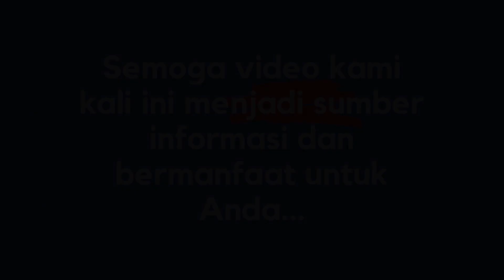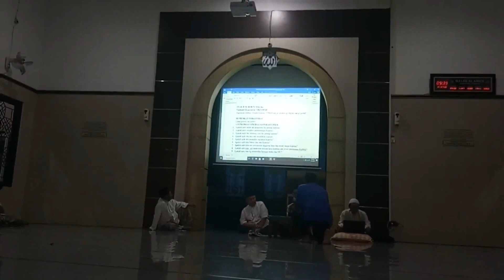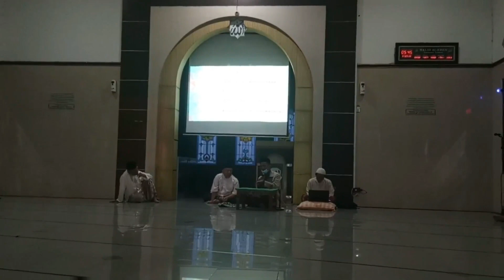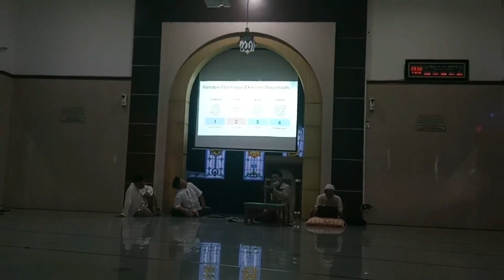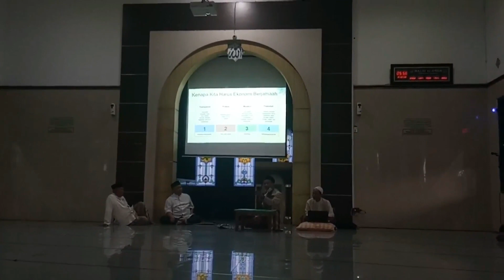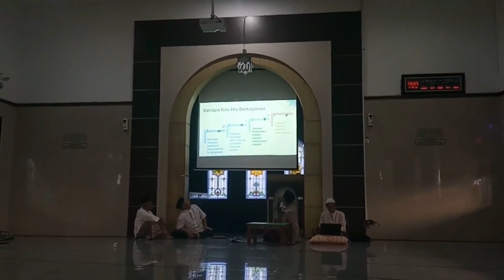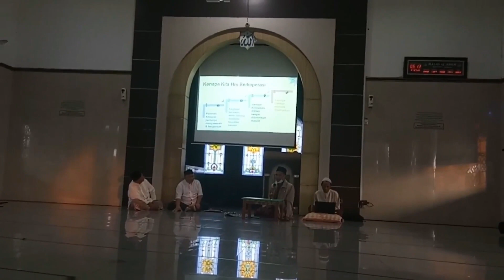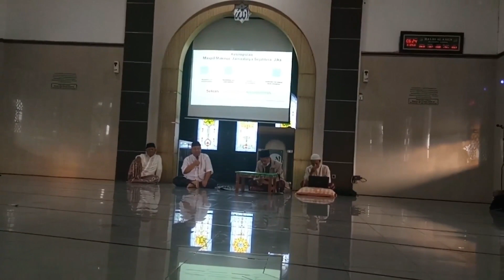Pentingnya Pembentukan Koperasi Masjid Untuk Kesejahteraan Umat (Pengajian Subuh Minggu Akhir Bulan)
Assalamualaikum wrwb...
Divideo kali ini Farsahfiamas BS menampilkan ceramah subuh yang isinya bagus sekali tentang pentingnya pembentukan koperasi masjid yang tujuannya untuk memakmurkan masjid serta mensejahterahkan umat...
Pengajian ini di isi oleh ketua bidang koperasi Takmir Masjid MUI Yogyakarta.
Pengajian/ceramah ini diadakan sebulan sekali setiap hari minggu akhir bulan...

FARSAHFIAMAS BS